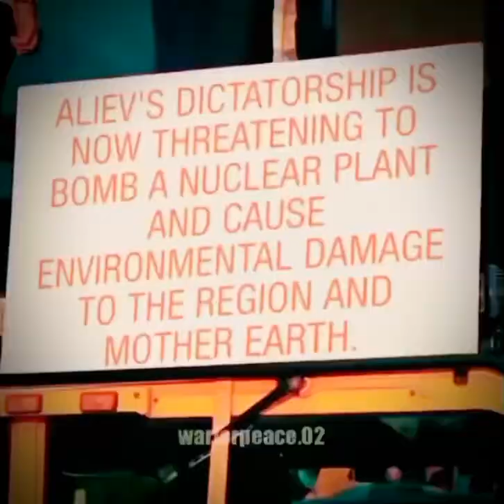KarabaxisArmenia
Armenian power